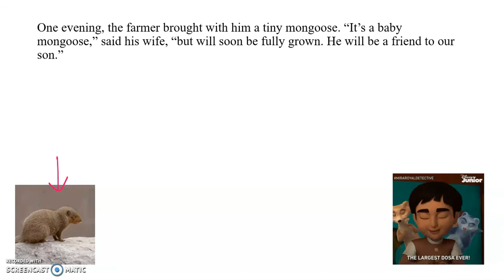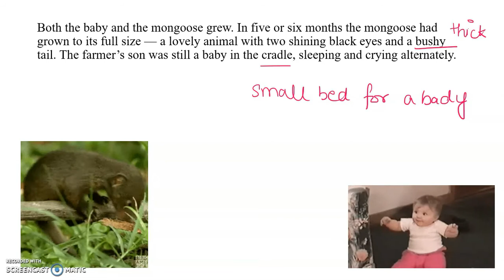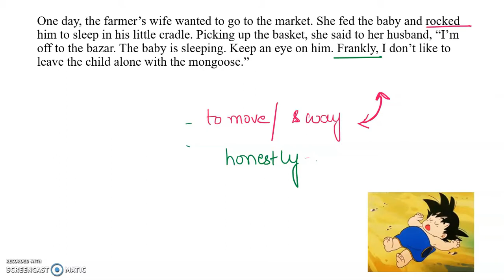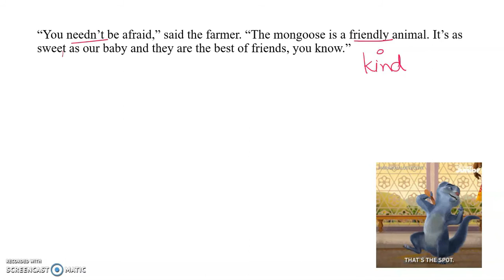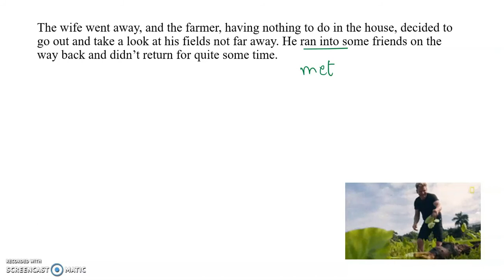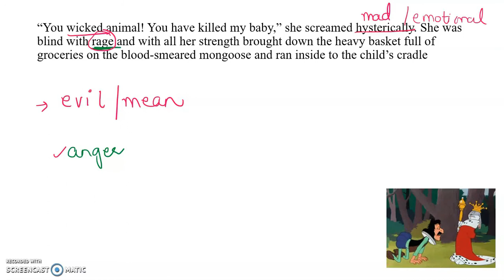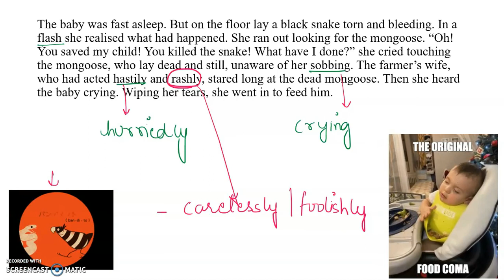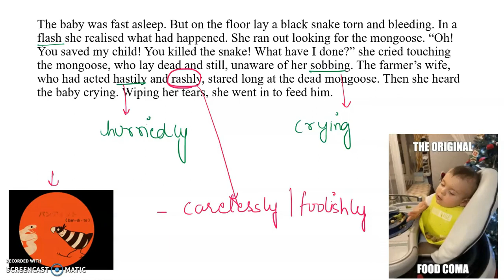Class 6 CBSE Chapter 2 English: "The Friendly Mongoose" (in Hindi)